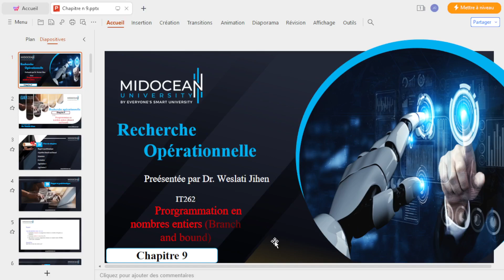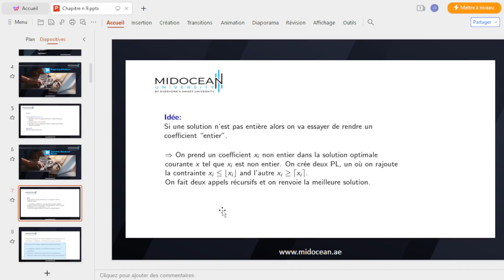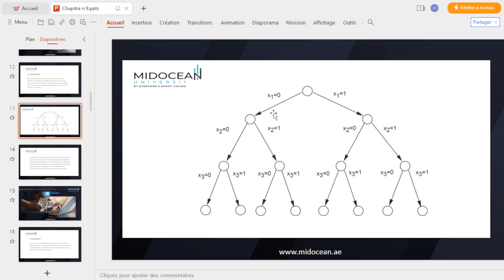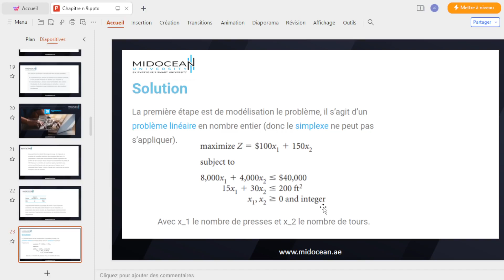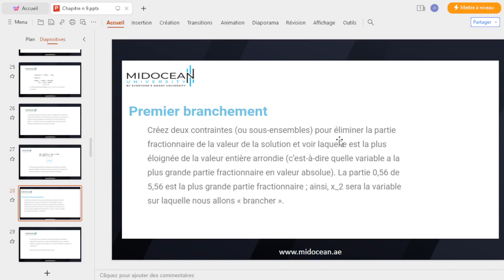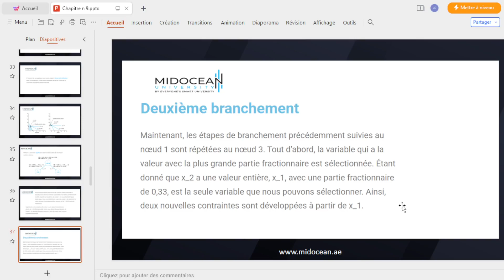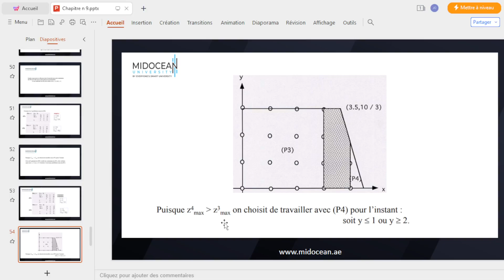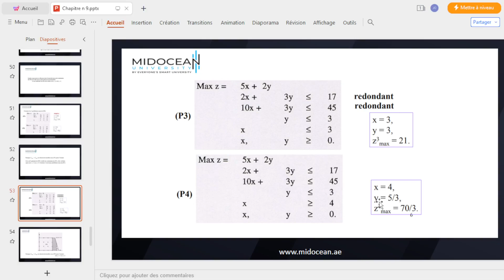Recherche Opérationnelle_le cours 9_Prorgrammation en nombres entiers Branch_Midocean University